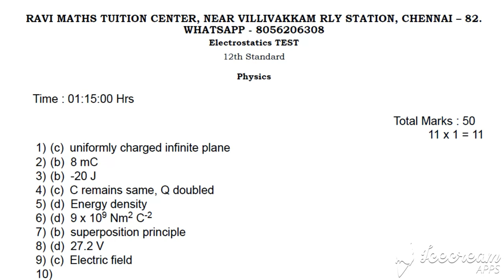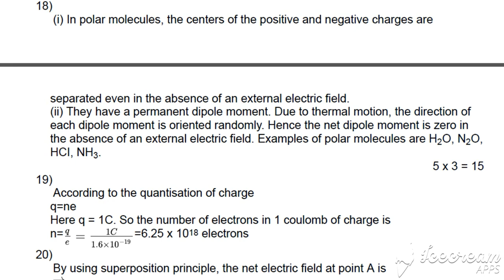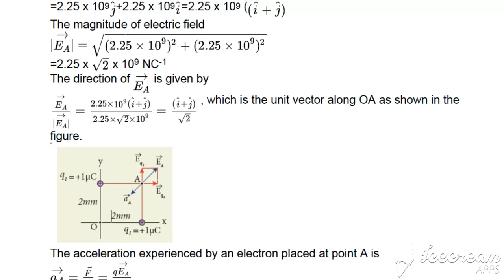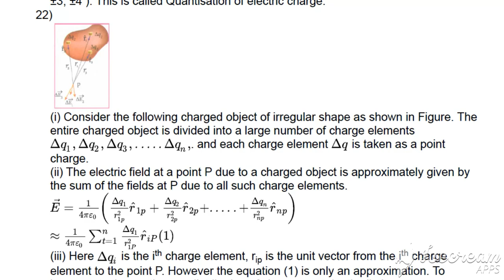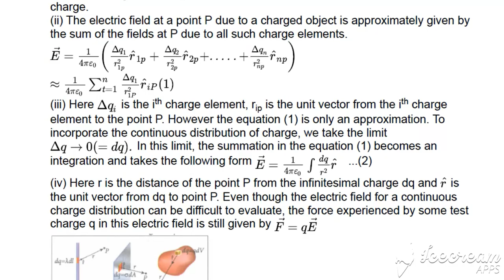Electrostatics TEST ANS PART 1